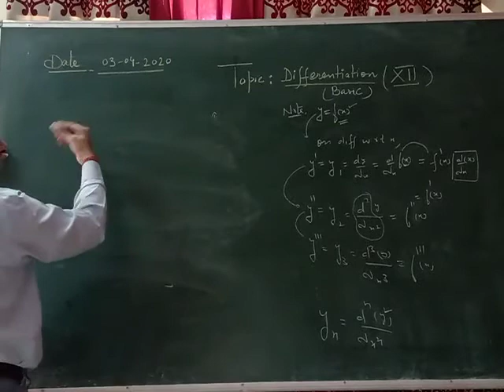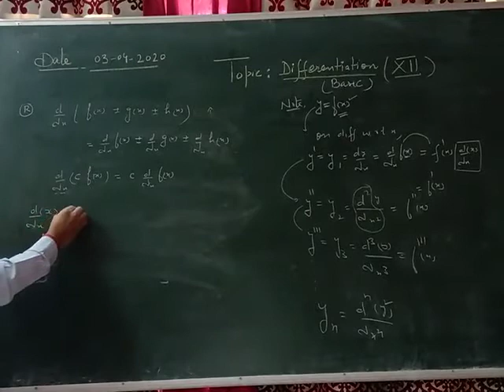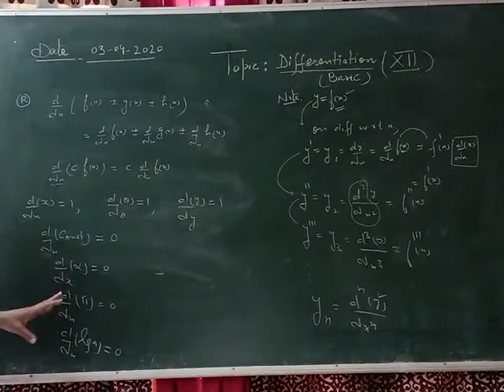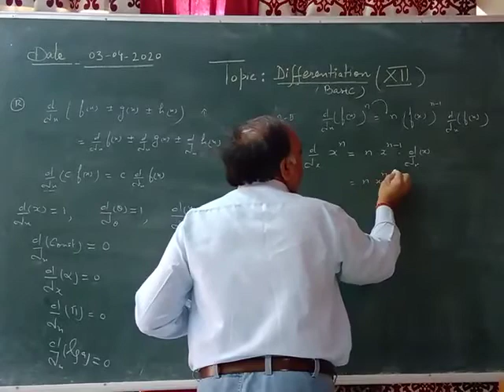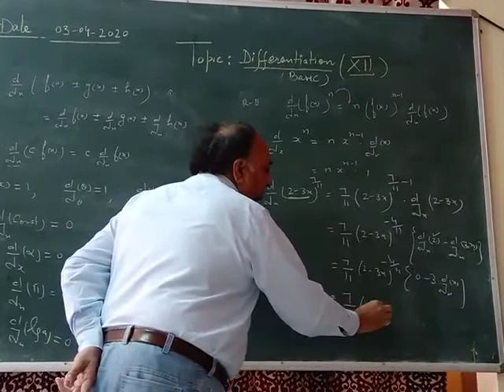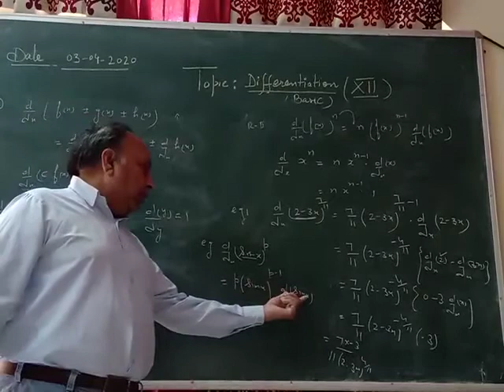Differentiation Ch 5 Class 12